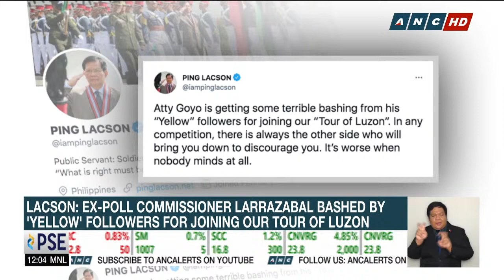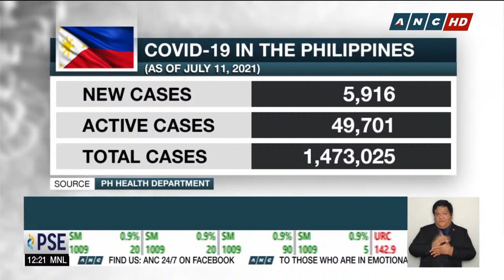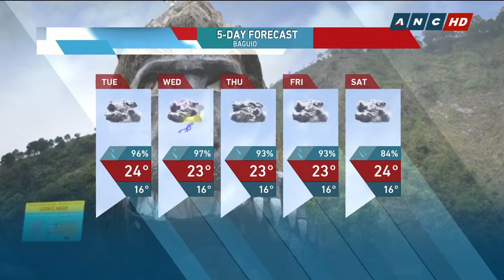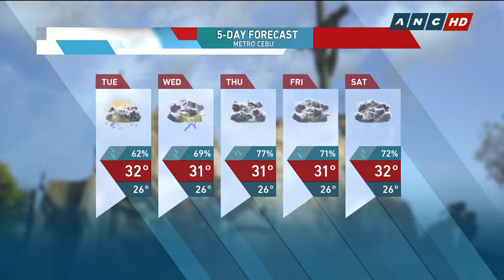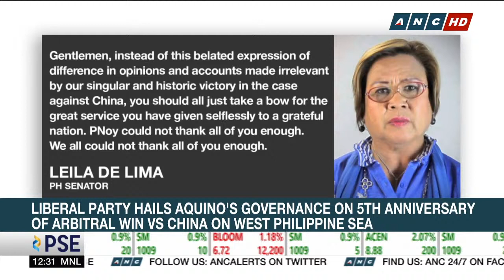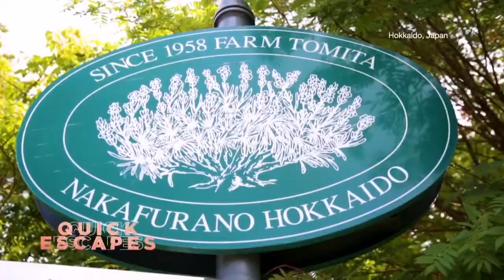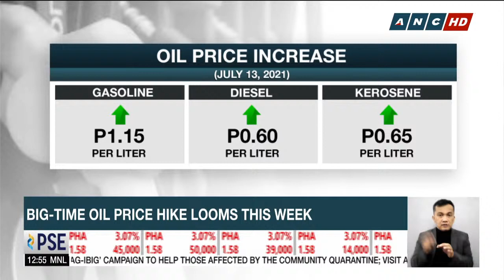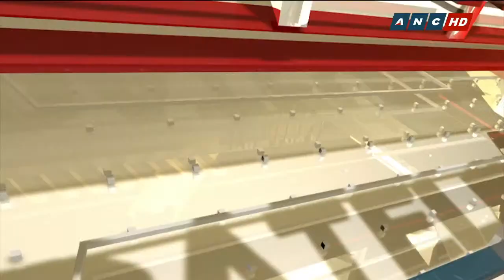Dateline Philippines | ANC (12 July 2021)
Watch here the full episode of Dateline Philippines, July 12, 2021.